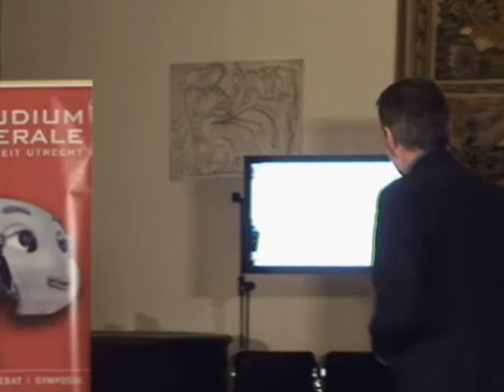Henk Kummeling: Hoe ziet global governance eruit?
Van government naar governance: de terugtredende overheid en toch een duurzame maatschappij? De complexiteit van de samenleving, de democratisering en de individualisering stellen de het idee van de alles regulerende staat op de proef. Wetten worden kaders voor gedrag en zijn niet meer gebeiteld in steen. Burgers worden op een andere manier verantwoordelijk voor hun eigen lot. Ook de kennis is in de huidige maatschappij verdeeld. Bestuurders zullen burgers en deskundigen moeten consulteren bij beleidsvorming. De maatschappij kan gezien worden als een stakeholder maatschappij. Maar hoe waarborgen we dan collectieve lange termijnbelangen zoals duurzaamheid? Wie vertegenwoordigd de natuur of de toekomstige generaties? Hoe organiseren we dit op wereldschaal en wat betekent dat dan voor de nationale staat? Prof. dr. Mark Bovens (hoogleraar Bestuurskunde en Directeur Onderzoek aan de Utrechtse School voor Bestuurs- en Organisatiewetenschap, UU) en prof. dr. Henk Kummeling (decaan en hoogleraar Staatsrecht en vergelijkend staatsrecht, UU en voorzitter Kiesraad) illustreren de veranderende rol van de overheid aan het thema water. Hoe beheer je water en hoe ziet global governance er uit? Uitdagingen zijn het probleem van de repressieve staat: Kun je burgers wel dwingen tot bepaald gedrag? En haken lager opgeleiden niet af bij de complexiteit van inspraak?

Dit is het tweede deel van de lezing 'Van 'govenment'naar 'governance', waarin prof. dr. Henk Kummeling (decaan en hoogleraar Staatsrecht en vergelijkend staatsrecht, UU en voorzitter Kiesraad) spreekt, in het eerste deel spreekt Prof. dr. Mark Bovens (hoogleraar Bestuurskunde en Directeur Onderzoek aan de Utrechtse School voor Bestuurs- en Organisatiewetenschap, UU)

De lezing valt binnen de serie 'Duurzaamheid als Wereldbeeld' van Studium Generale, voorjaar 2011.